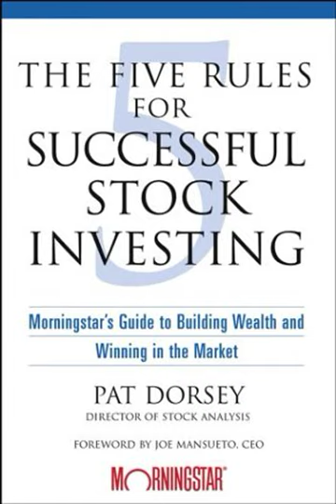读书笔记《股市真规则》(Book Review "The Five Rules for Successful Stocking Investing")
书本《股市真规则》由晨星公司股票研究部负责人帕特·多尔西于2004年所写，遵循的是价值投资的理念。书的前半部分主要讲述了如何寻找具有强大竞争优势或护城河的公司和怎样给一个公司的股票估值，后半部分是晨星公司股票分析师团队给出的分析股票市场不同行业的提示。